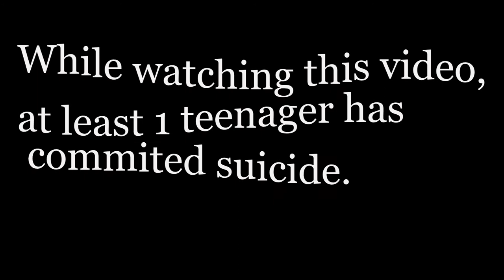Anti-Bullying PSA Group S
GVHS leadership students in Group S during the first quarter of the 2013-14 school year created their Anti-Bullying PSA.